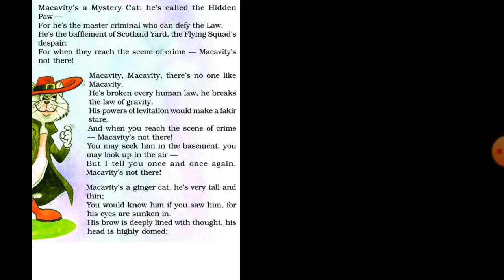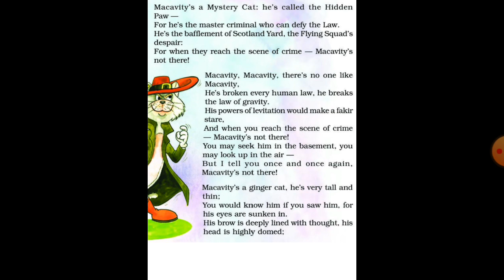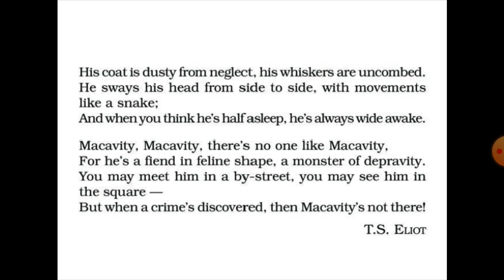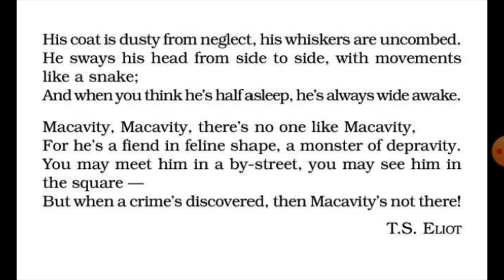Macavity:The Mystery Cat | Honeydew | Class VIII | English